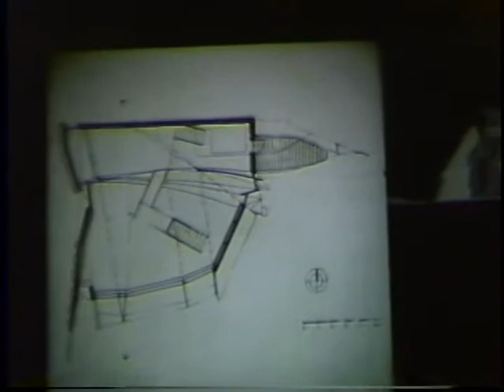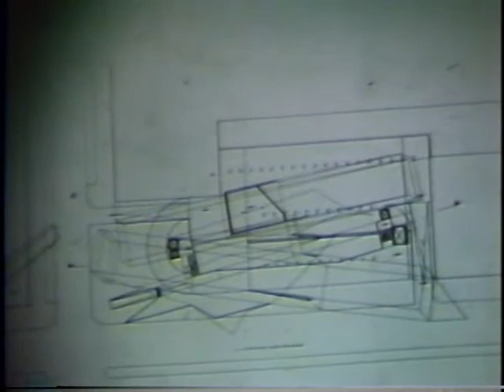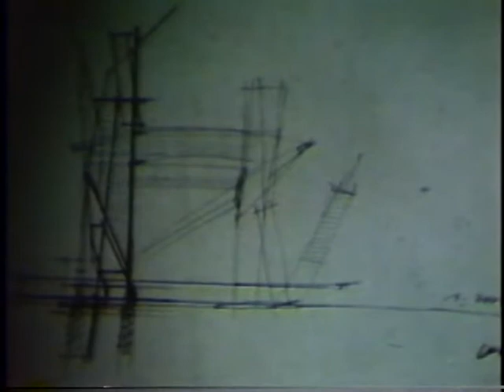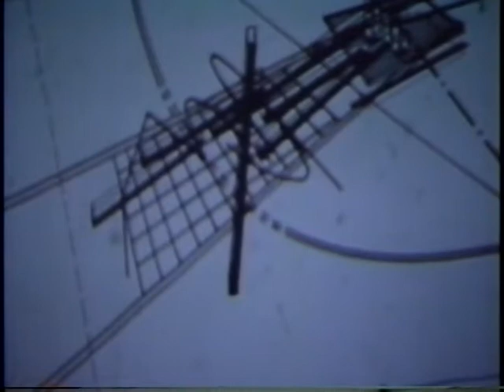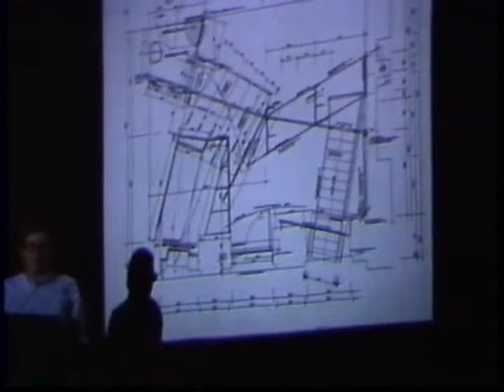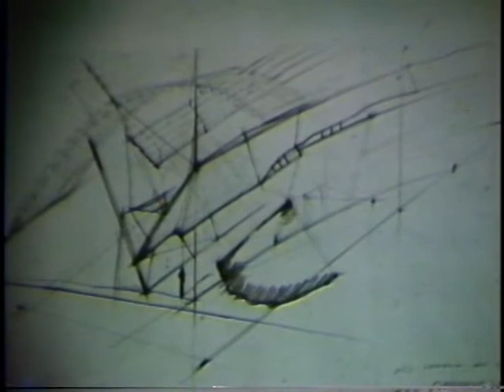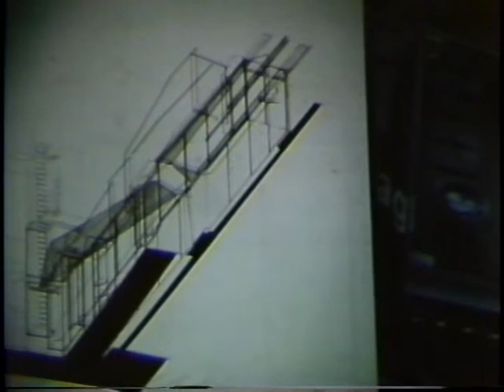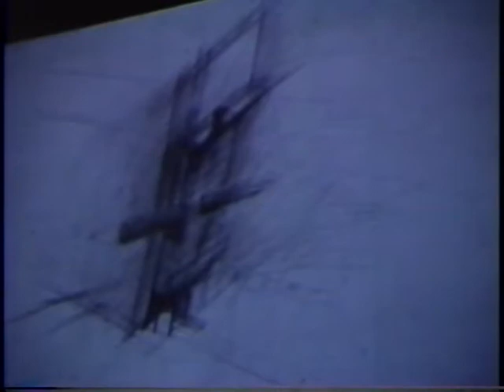Wolf Prix: Architecture is now (September 30, 1987)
Wolf Prix is introduced Michael Rotondi, discussing his office, Coop Himmelb(l)au, based in Vienna, and engaging the discipline of architecture on a range of scales.

Wolf Prix proposes the theme "open architecture", based on intuition, consciousness and open-mindedness. He argues for a reconsideration of familiar terms used by architects, comparing facades to "third skins" and variations in form as "mutations". He discusses the process of conceptual development as a subconscious human procedure. He stresses the importance of the sketch as guide to design and construction.

Prix presents a series of projects in various stages of development, from a small residential project from 1983 to an urban-scale master plan for Melun-Senart outside Paris, and the redevelopment of the docks in Hamburg .